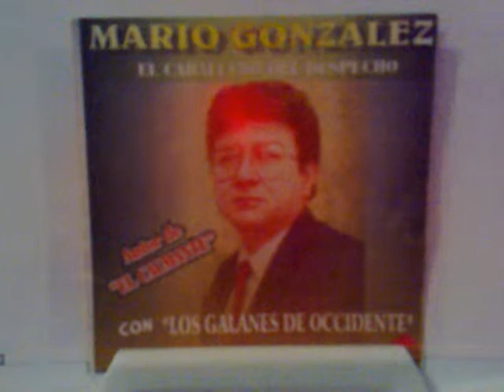EL CABALLERO DEL DESPECHO -'POR ESA INGRATA' (MARIO GONZALEZ DE COLOMBIA).mp4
MARIO GONZALEZ, MIEMBRO DE LA SOCIEDAD DE AUTORES Y COMPOSITORES DE COLOMBIA (SAYCO) INCURSIONA EN EL GENERO DE LA MUSICA POPULAR Y COMPONE LA CANCION "POR ESA INGRATA" EN RITMO DE VALS RANCHERO. ES CONOCIDO EN ESE GENERO CON EL SEUDONIMO ARTISTICO DE "EL CABALLERO DEL DESPECHO".CONTACTOS